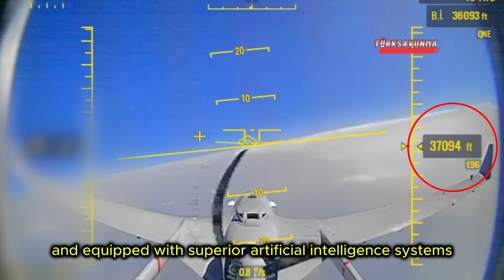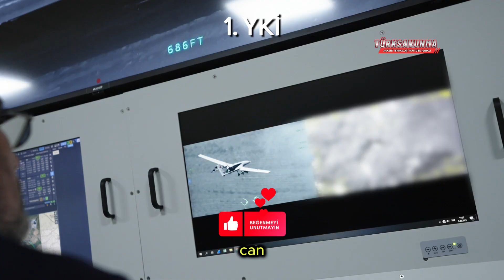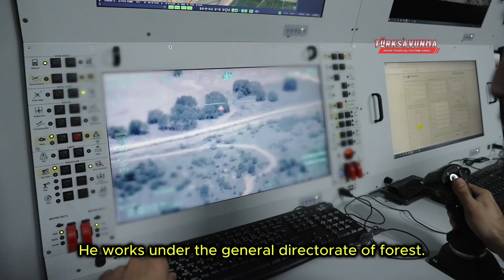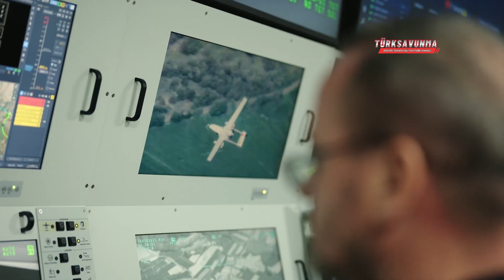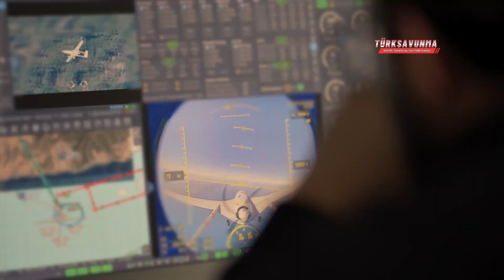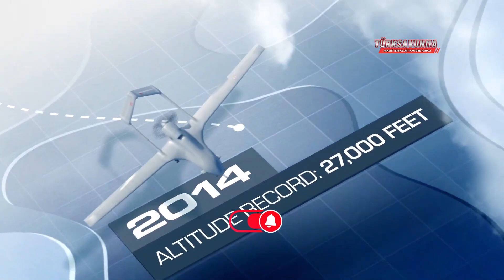BAYRAKTAR TB2T-AI Yeni Rekorunu Kırdı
Bayraktar TB2T-AI, Bayraktar TB2, milli SİHA, yapay zekalı SİHA, SİHA irtifa rekoru, 37096 feet uçuş, Türk savunma sanayi, Baykar savunma, TB2 yeni modeli, en gelişmiş SİHA, havacılık teknolojileri, TB2T-AI özellikleri, Keşan test uçuşu, SİHA yapay zeka, Türk İHA teknolojisi, askeri hava teknolojisi, otonom SİHA sistemleri, yüksek irtifa uçuş, milli hava gücü.

Baykar tarafından geliştirilen yeni nesil milli SİHA Bayraktar TB2T-AI, Keşan’daki test uçuşunda 37.096 feet irtifaya çıkarak rekor kırdı. Gelişmiş turbo motoru, 3 yapay zeka destekli bilgisayarı ve otonom uçuş kabiliyetleriyle TB2T-AI, Türk savunma sanayisinin ulaştığı teknolojik seviyeyi gözler önüne seriyor. Bu videoda, TB2T-AI'nin teknik özelliklerini, rekorlarını ve savaş alanındaki rolünü detaylarıyla inceliyoruz."

Bayraktar TB2T-AI SİHA, kendi irtifa rekorunu kırdı.Savunma sanayii
Gelişmiş yapay zeka ve turbo motor gücüyle donatılan yeni nesil Bayraktar TB2T-AI SİHA, 37 bin 96 feet'e çıktığı uçuşla kendi irtifa rekorunu kırdı.Bayraktar TB2T-AI, sahip olduğu güçlü turbo motor sayesinde 30 bin feet'in üzerine çok kısa bir sürede tırmanma yeteneğini daha da ileri taşıdı. Yeni nesil SİHA, 21 Şubat 2025'te yapılan uçuş testinde 30 bin 318 feet'e çıkmıştı. Keşan'da devam eden uçuş testlerinde 37 bin 96 feet'e ulaşan milli SİHA, yüksek irtifada uzun süreli görev yapma kabiliyetini sergiledi.Milli SİHA, bu rekorla yüksek irtifa performansını tescilledi. Mevcut SİHA'lara kıyasla çok daha hızlı tırmanma ve uzun süre yüksek irtifada kalma yeteneğine sahip olan Bayraktar TB2T-AI, 160 knot (300 km/s) üzerindeki hızıyla hava üstünlüğünü destekleyen kritik bir güç unsuru olmaya devam ediyor. Artırılmış kalkış ağırlığı ve faydalı yük kapasitesiyle muharebe sahasında daha uzun süre ve daha etkili görev yapacak şekilde tasarlandı.Bayraktar TB2T-AI SİHA bünyesine entegre edilen yeni nesil 3 yapay zeka bilgisayarıyla hava muharebesinde üstün otonom yetenekler sunuyor.